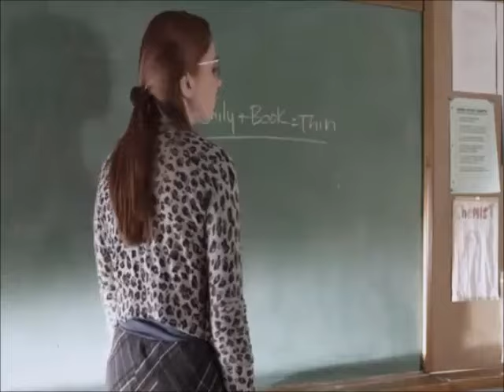Jenny Weight Gain